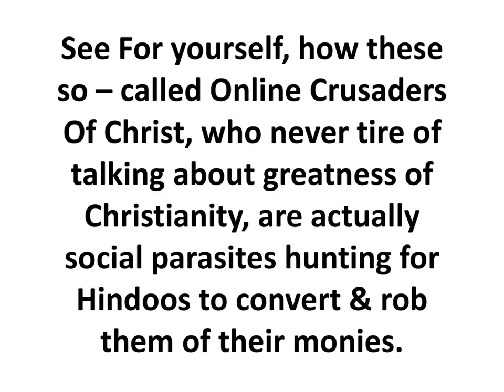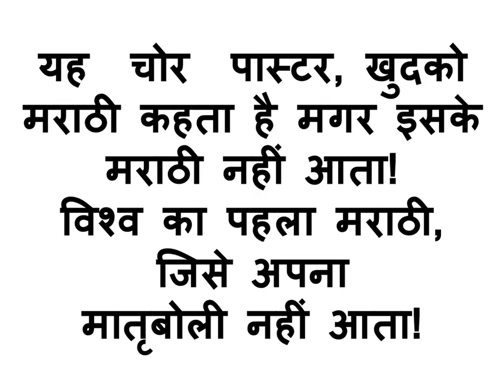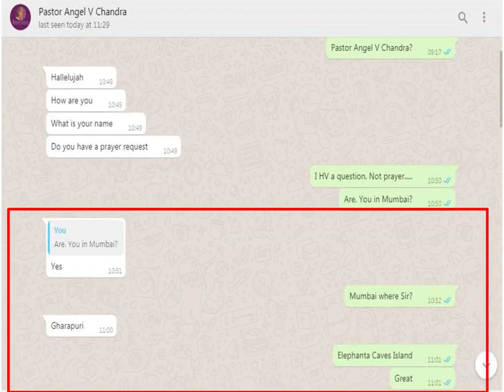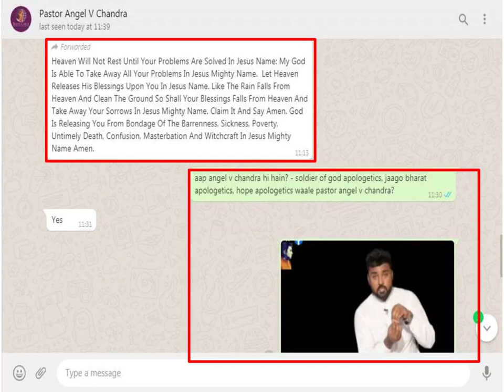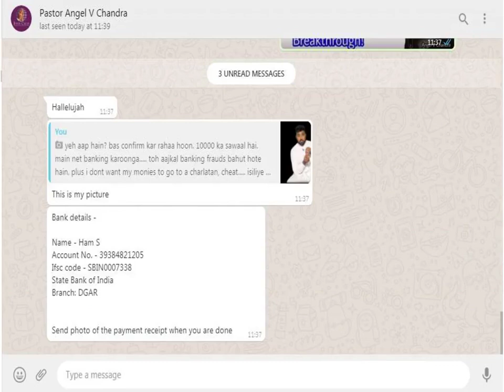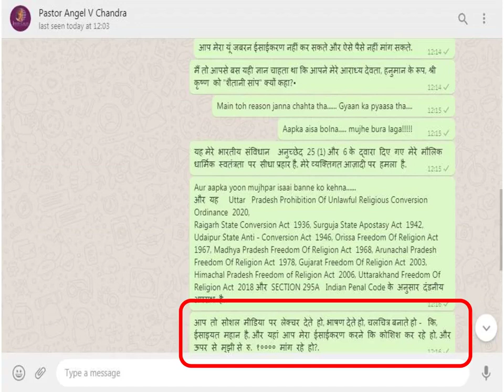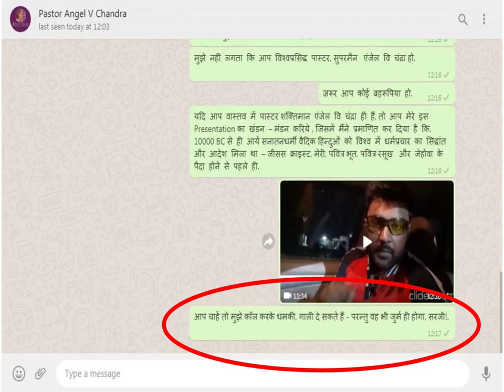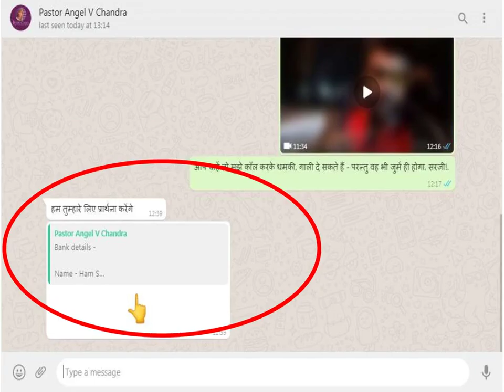39 SAMPLE WHATSAPP CHAT WITH ONLINE CHARISMATIC SUPERMAN EVANGELIST CONVERTER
For Pastors, Priests & Evangelists, conversion is only about capturing Hindoosthan  & Your monies. For them, Christianity is an industry. And their melodramatic antics, their marketing strategies.